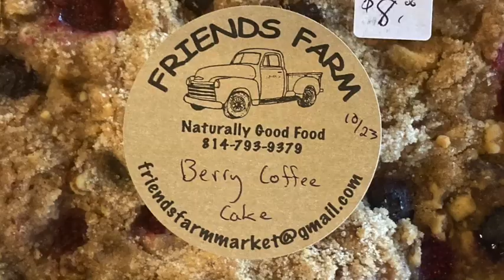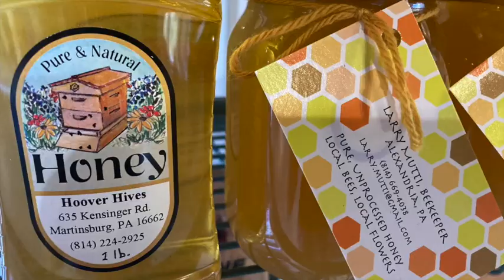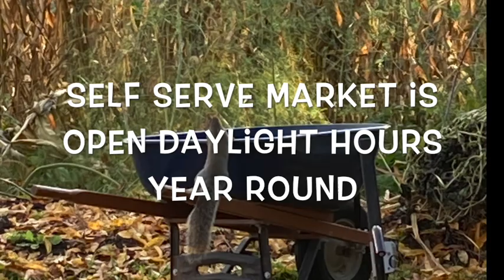Friends Farm Fall Market 2020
Every Saturday 9-3 through Nov. 21 2020.  Fresh coffee, fresh baked goods, produce.  Beef and Goat in next week by Oct 31.  Sausage back from butcher by Nov. 14.  Self Serve Market Open Daily.